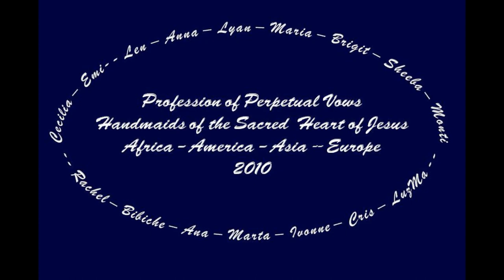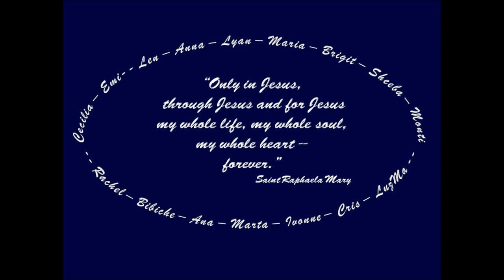Profession of Perpetual Vows 2010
Sixteen Sisters make their Perpetual Profession of Vows in the religious congregation of the Handmaids of the Sacred Heart of Jesus in ceremonies celebrated in nine countries.